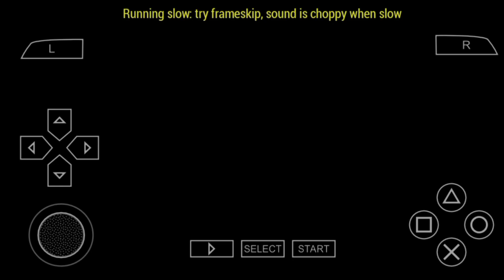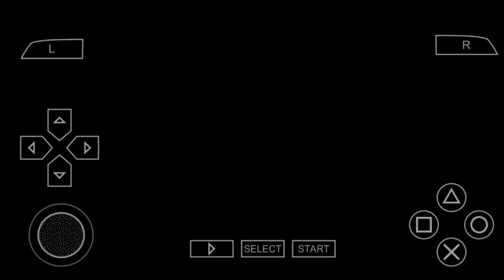eFOOTBALL PES 2024 PPSSPP EURO 2024 EDITION NEW UPDATE REAL FACES, LATEST TRANSFERS & KITS 24/25